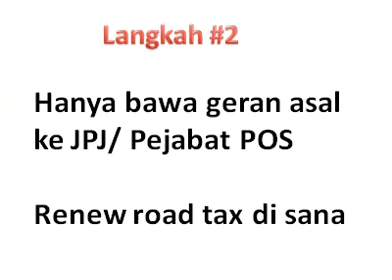Renew Roadtax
renew your car roadtax online. It easy, fast and effective